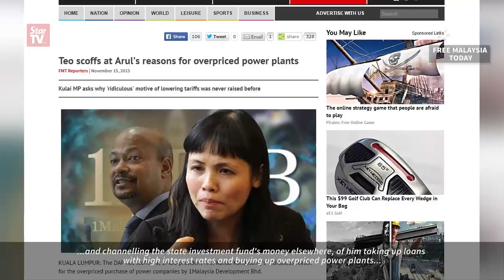Dr M: I explained Najib’s wrongdoings to Hadi but he only saw dedak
Former premier Tun Dr Mahathir Mohammad said he had met PAS president Datuk Seri Abdul Hadi Awang to explain about Prime Minister Datuk Seri Najib Tun Razak’s alleged ‘wrongdoings’.